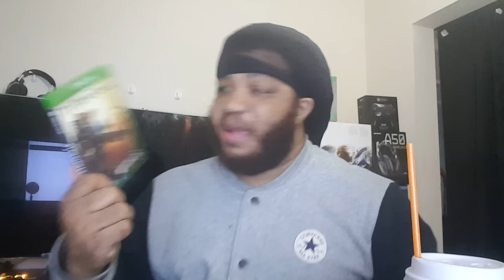GREEN DISC NOT AS SEXY MAKES TITANFALL2 BOMBS SALES LESS THEN 25% OF TITANFALL1 ON THE XBOX360